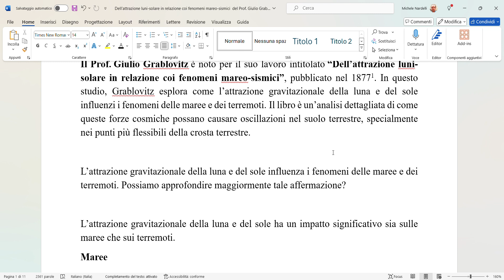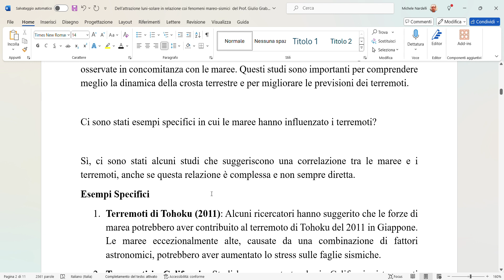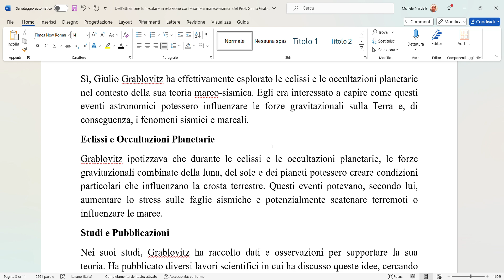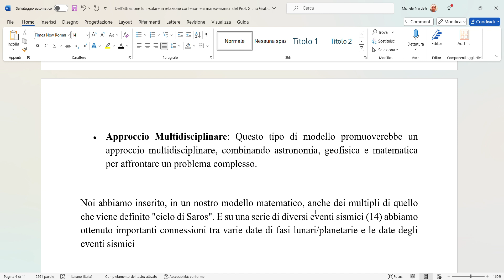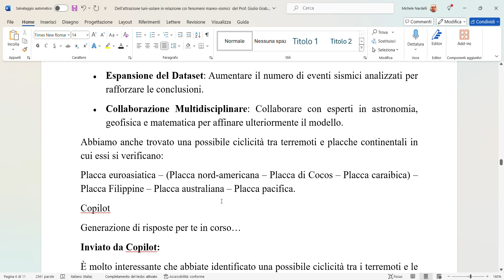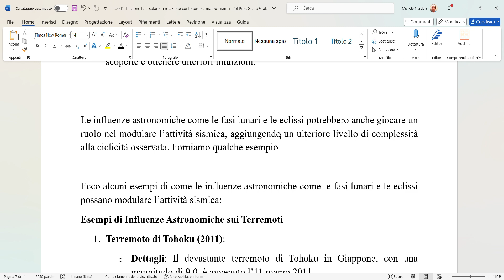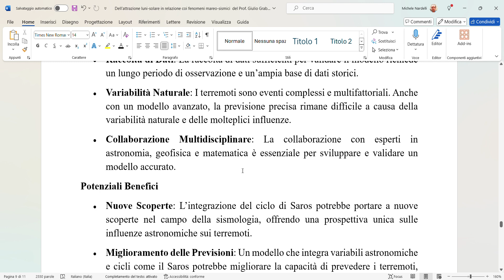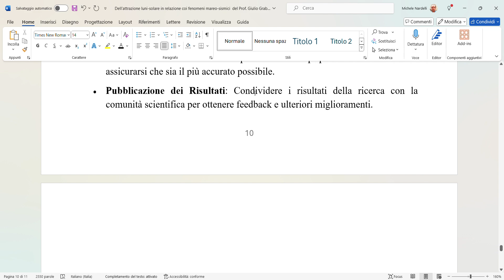Dell'attrazione luni solare in relazione coi fenomeni mareo sismici del Prof Giulio Grablovitz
Dell'attrazione luni solare in relazione coi fenomeni mareo sismici  del Prof  Giulio Grablovitz : applicazioni